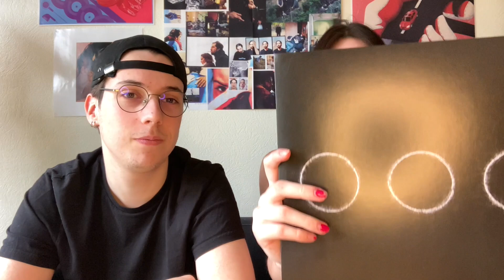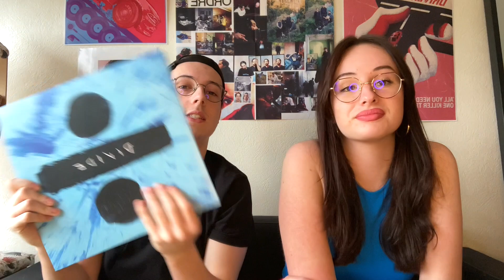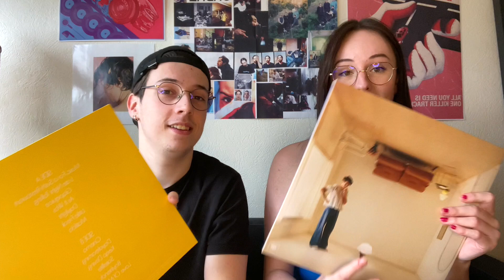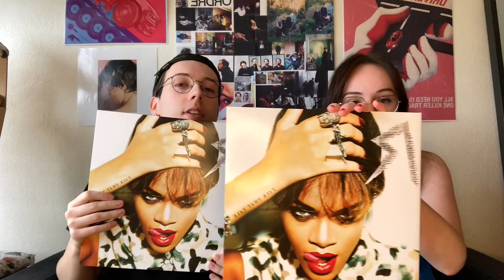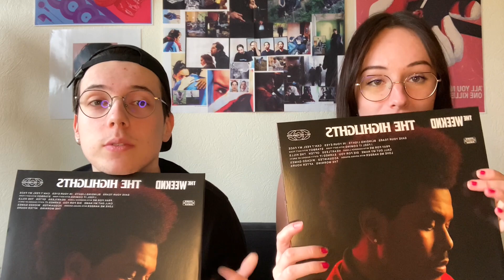nos collections de vinyles!💿 ep.2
j’espère que la vidéo vous aura plu! je sais que c’est pas un sujet qui parle à tout le monde mais ça me tient à cœur de le partager💕
bonjour à tous les nouveaux!! j’espère que vous trouverez votre bonheur sur la chaîne, on va bien s’amuser tous ensemble😝

MON TIK TOK:
ambrebtr_

xo, amber💋